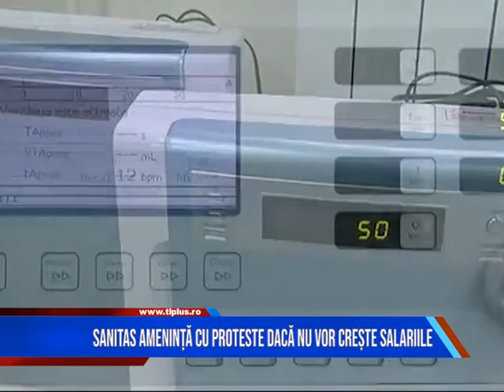SANITAS AMENINȚĂ CU PROTESTE DACĂ NU VOR CREȘTE SALARIILE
Sindicaliștii din Sănătate iau în calcul să organizeze proteste în acastă toamnă, dacă guvernanții nu-și onorează promisiunile vizavi de creșterile salariale.O parte din personalul sanitar încă așteaptă creșterea veniturilor, pentru a fi eliminate astfel inechitățile din sistemul sanitar.